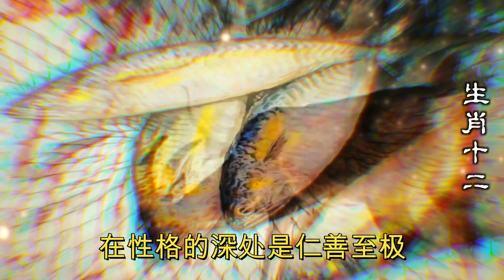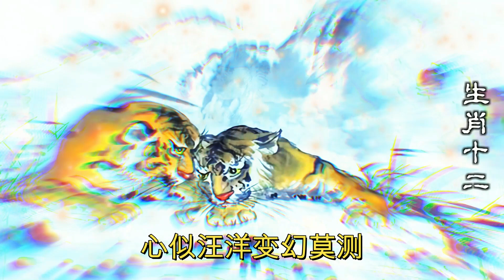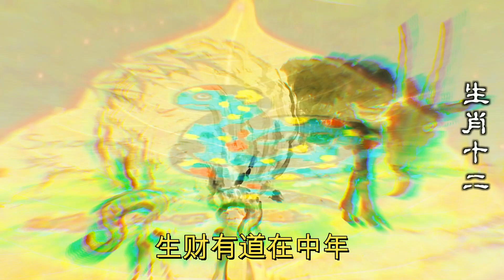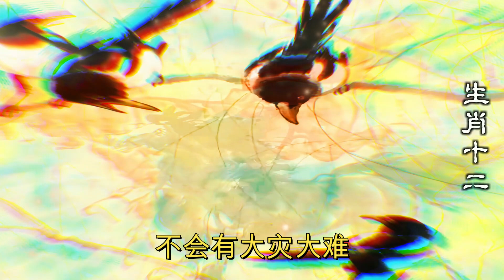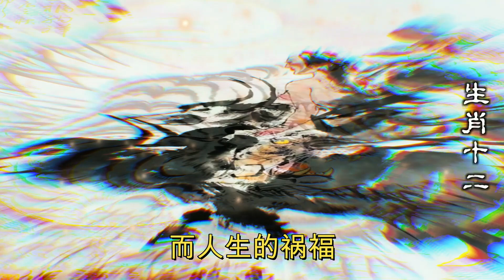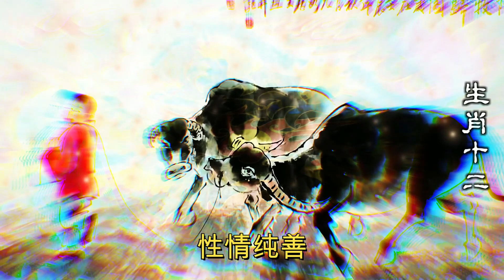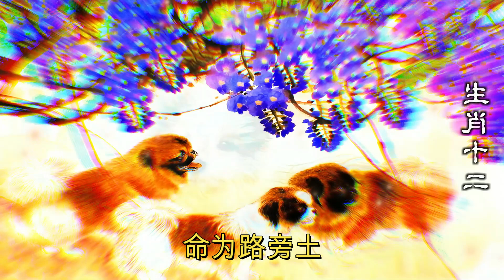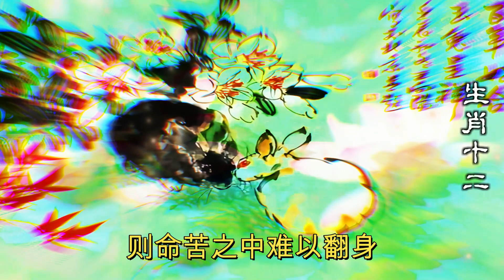天生皇帝命的4大生肖，生肖狗發財就像喝水一樣，生肖龍後半輩子皇帝命，生肖蛇貴人最多2023年12生肖运势，預測十二生肖運勢（牛、蛇、雞、豬）預言生肖運勢（虎、馬、狗、羊）預知生肖運程（鼠、龍、猴、兔）